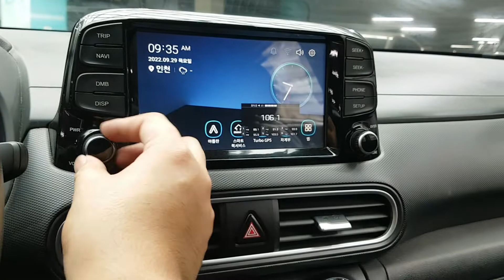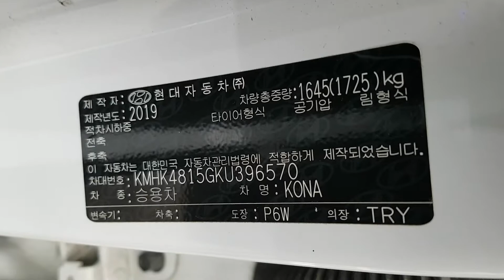HYUNDAI KONA 2019 EN VENTA! KU396570 | Vehículos Coreanos Sena Trading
HYUNDAI KONA 2019 EN VENTA! KU396570